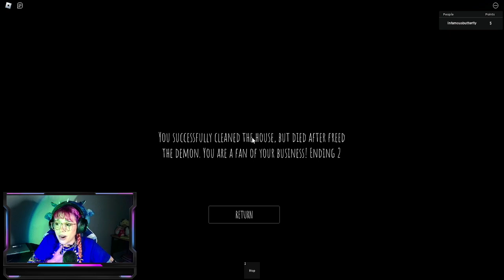NOOB PLAYS "SHORT CREEPY STORIES" ON ROBLOX (NIGHT CLEANER) - WE HAD A MOP THE WHOLE TIME?!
Hey friends!
I hope you enjoyed this video of me playing "Short Creepy Stories" on Roblox! I had so much fun playing this game! It was so scary omg. I will be playing them all.